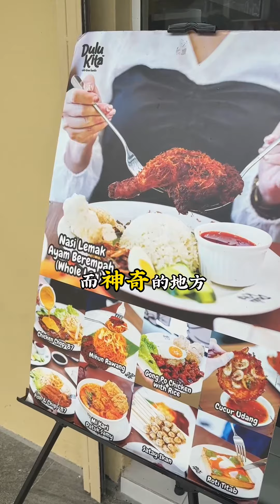Dulu Kita｜马来西亚｜Kota Damansara｜美食推荐｜午餐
时光餐厅以时光为主题，营造了一个温馨舒适的用餐氛围。或许您会在餐厅的角落发现一幅时光流逝的画作，或者在墙上看到一张老照片，这些都是他们用心打造的细节，希望能让您感受到时光的流转与美好的回忆。

Dulu Kita （Kota Damansara）
📍：33-1，Jalan PJU 5/9，Dataran Sunway，Kota Damansara，47810 Petaling Jaya ，Selangor